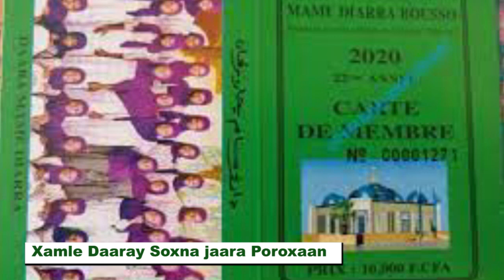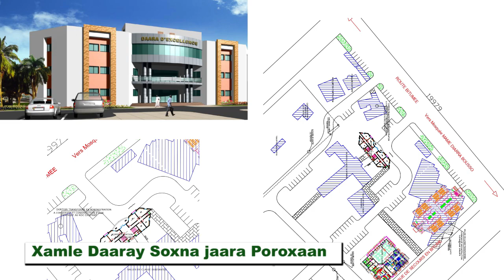XAMLE DAARA SOXNA DIARRA BOUSSO POROKHANE